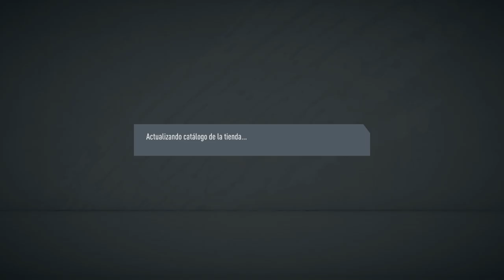CONSIGUE MEDIAS ALTAS POR MENOS DE 2,200 MONEDAS || FUT 20